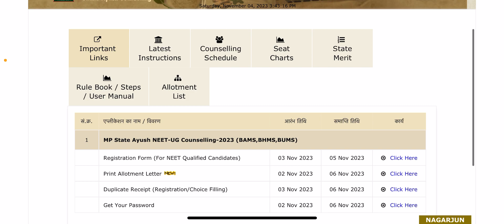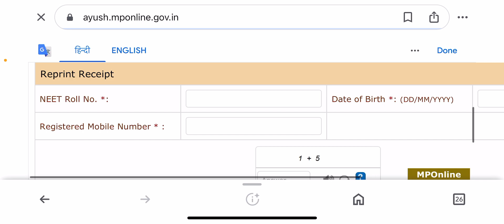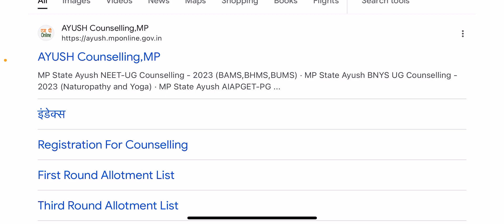Stray Vacancy Round Registration | Stray vacancy Round Cutoff | Admission Kaise hoga..?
mpayushcounselling
ayushcounseling
ayushcounseling bams bhms bums ayurveda homeopathy unani india top10ayurveduc collage
Important documents for Ayush Counseling
Documents Required for Ayush Counseling 2023
Neet Counseling 2023
watshap Number
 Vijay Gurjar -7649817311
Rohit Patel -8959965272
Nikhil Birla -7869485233